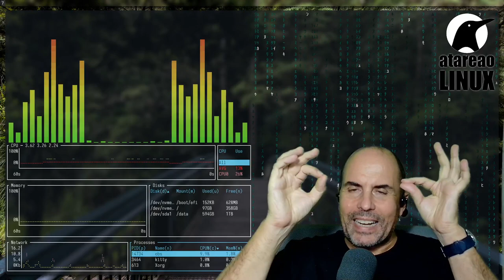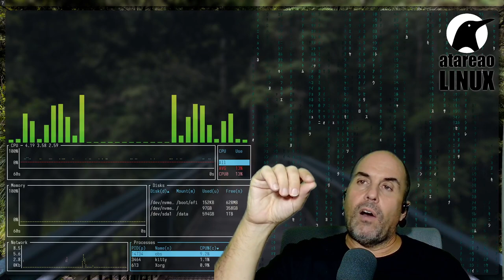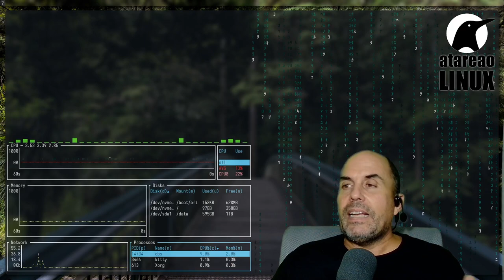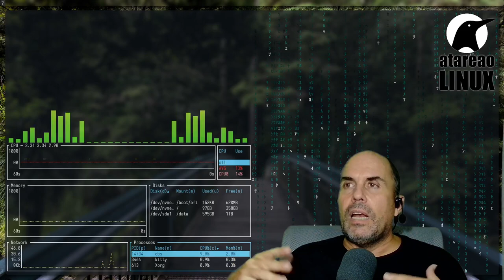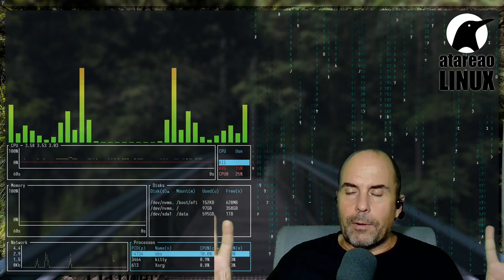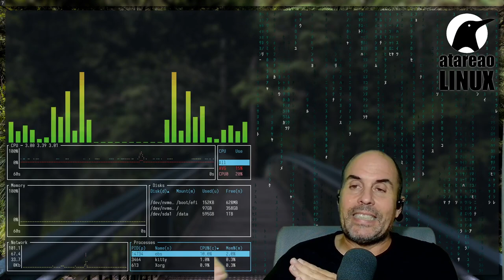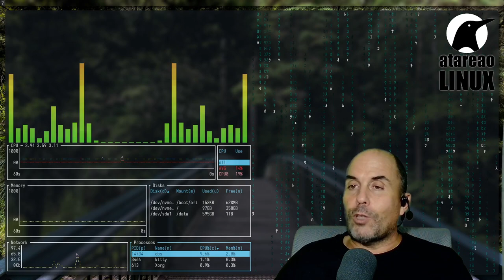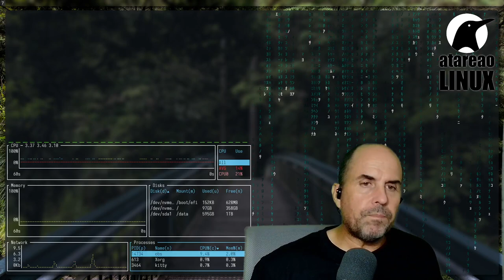520 - Vigilando Docker con DEN y las etiquetas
En el episodio 435 del podcast que titulé Que le DEN a Docker, hablé sobre una herramienta que había implementado en Rust, que permitía monitorizar o vigilar todos tus contenedores, redes e imágenes que tuvieras funcionando bajo Docker. En este tiempo, la he estado utilizando, primero con Mattermost, para luego continuar Mattermost y ZincSearch. Sin embargo, por motivos que te contaré la próxima semana, la cuestión es que he decidido implementar algunos cambios, lo que me ha llevado a implementar mas publicadores, entre los que se encuentra además de ZincObserve uno para publicar con Mqtt, para el caso de que estés en el camino del IoT.